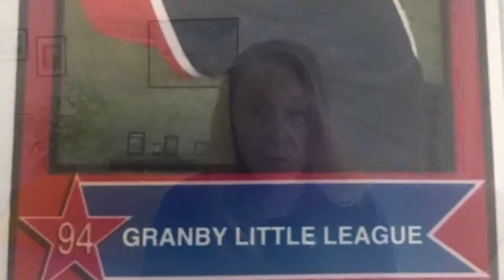History of Inspiration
Voices of Change - Molly Castner